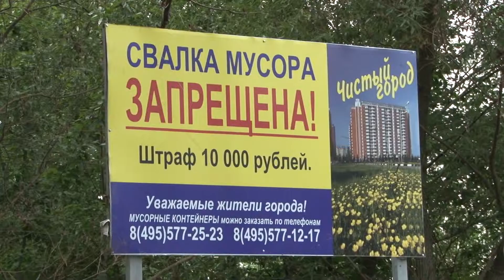2013 08 28 - мкрн Восточный (Лобня)